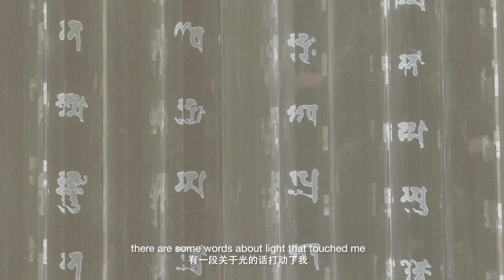The Avalokiteśvara altar | A lighting project at Buddhist Holy Land | Mount Putuo, Zhejiang, China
Watch here the case study we prepared for you on the altar dedicated to Avalokiteśvara, the Buddhist deity of compassion in China. We interviewed for you the Director of Shanghai Alt Lighting Design Studio, Jianping Wang, on the concept his team developed for this project.

The lighting design team was inspired by a verse in the twenty- fifth chapter of Lotus Sutra, one of the most important sacred texts of Buddhism, in which Buddha is described as the light that eradicates darkness and lights up the world: "Being pure, whose splendour is immaculate, whose knowledge is free of darkness, you shine like the sun, radiant, like a flash of fire, you spread your splendour throughout the world in the course of your flight".

The work was particularly complex due to the variety and vastness of the rooms and different decorative materials. The lighting project had to create a solemn atmosphere and guarantee a perfect assimilation between the luminaires, the architectural structure and the sculpted elements to achieve an end result of balanced beauty.

Architectural project: East China Architectural Design Institute
Lighting project: Shanghai Alt Lighting Design
Product used: Palco, Laser Blade, Reflex, Underscore15